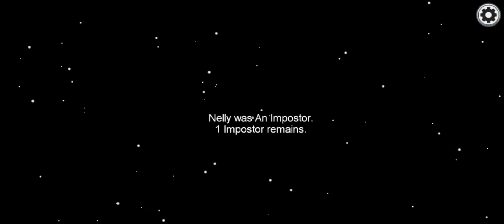-100 IQ play as impostor